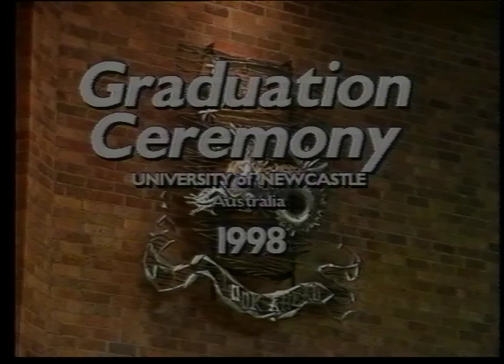1998 09 25 Graduation 10 30AM - University of Newcastle (Australia)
Graduation Video recorded 25 September 1998 at 10:30AM University of Newcastle (Australia)
Digitised by Michael Sheriff in the GLAMx Digitisation Lab, Special Collections, University of Newcastle.